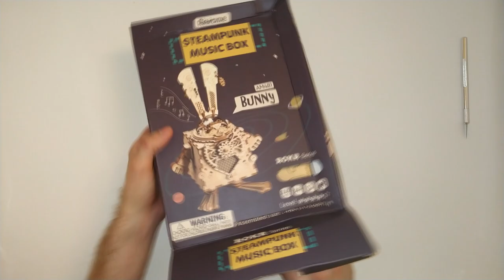Steampunk music box - Bunny (ROBOTIME) сборная модель - музыкальная шкатулка кролик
Простая в сборке,музыкальная шкатулка-кролик, в результате доставила огромное удовольствие)Выполненный в стиле "стимпанк" он отлично вписывается в интерьер комнаты,а значит может послужить небольшим,забавным подарком близкому человеку!